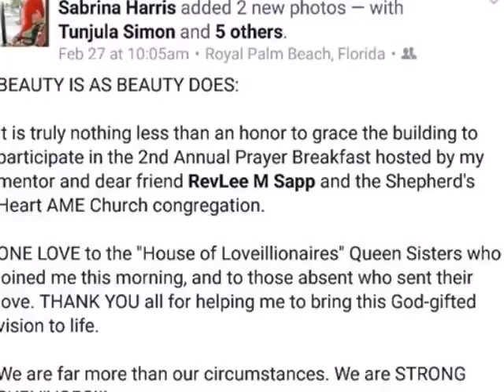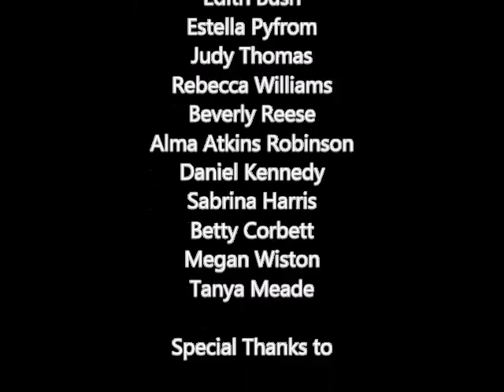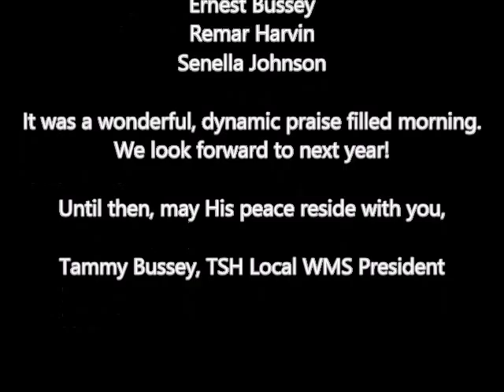2nd Annual Prayer Breakfast